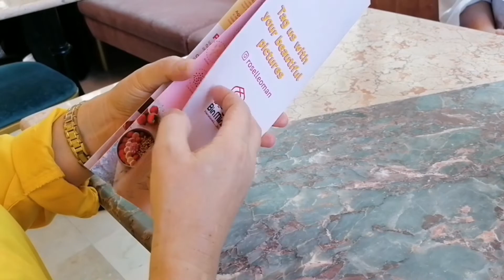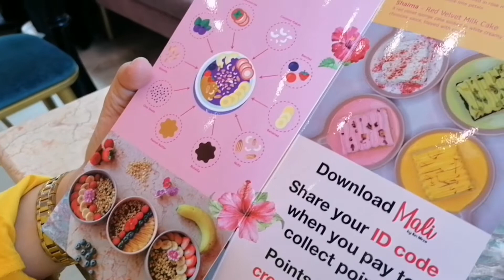Drink coffee with them. @Tisay I.A